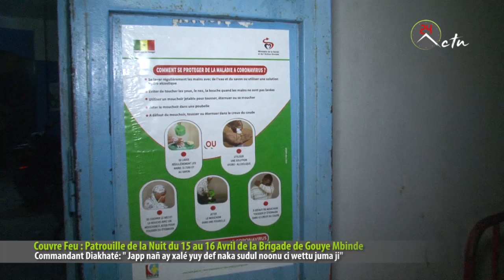Couvre feu Police Gouy Mbind - Cdt Diakhaté:"Japp nañ ay xale yuy def naka sudul noonu ci wettu... "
Patrouille Police Gouy Mbind - Cdt Diakhaté:"Japp nañ ay xale yuy def naka sudul noonu ci wettu... "